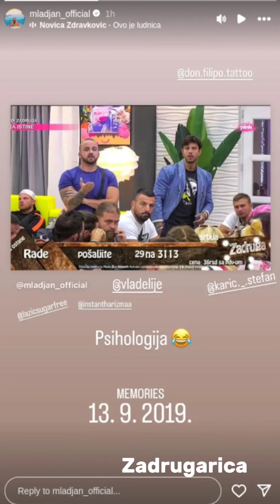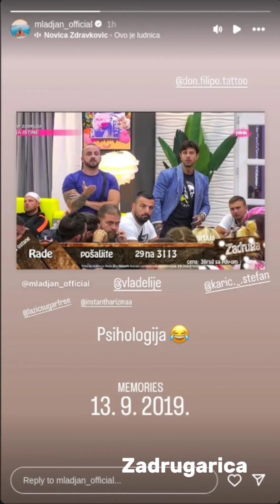Da li je ovo znak da možemo očekivati Vladimira Tomovića u "Eliti 8"? Objava koja je izazvala